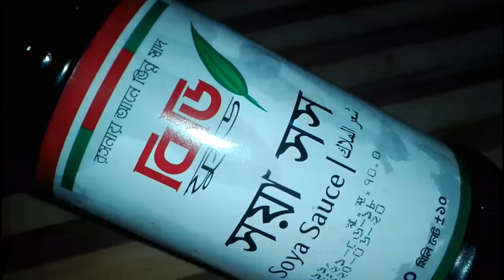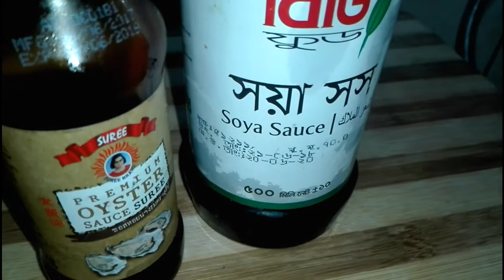Fried Chicken//Chicken recipe//খুব সামান্য,হাতের কাছে থাকা উপকরণ দিয়ে তৈরী করুন মজাদার এ রেসিপি //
Fried chicken, chicken recipe
মুরগির মাংস ৮ টি।
আটা/ময়দা ৩ কাপ।
কনফ্লাওয়ার ৩ টেবিল চামচ।
লবন সাধ মত।
লাল মরিচ গুঁড়া ১ টেবিল চামচ।
আধা, রসুনবাটা ২ টেবিল চামচ।
গোল মরিচ গুঁড়া ১টেবিল চামচ।
ওয়েস্টার সস/ ফিস সস/১, ১/২  টেবিল চামচ।
সোয়া সস ১ টেবিল চামচ, প্রয়োজনে আর দেয়া যাবে।